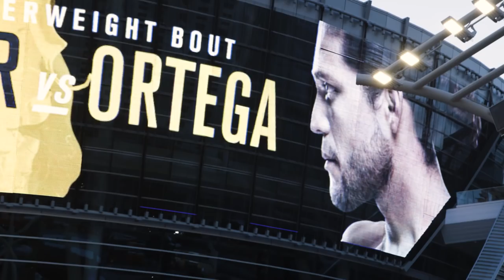UFC 222 Embedded: Vlog Series - Episode 6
On Episode 6 of UFC 222 Embedded, athletes gather at media day for interviews and faceoffs. Bantamweight Sean O'Malley crosses paths with opponent Andre Soukhamthath beforehand, and pays the price during the staredown. Featherweight Brian Ortega enjoys the support of his family and friends. At open workouts, featherweight champion Cris Cyborg trains with a masked man who turns out to be UFC Hall of Famer BJ Penn. UFC 222 Embedded is an all-access, behind-the-scenes video blog leading up to the women's featherweight championship bout at UFC 222 on Saturday, March 3 on Pay-Per-View.